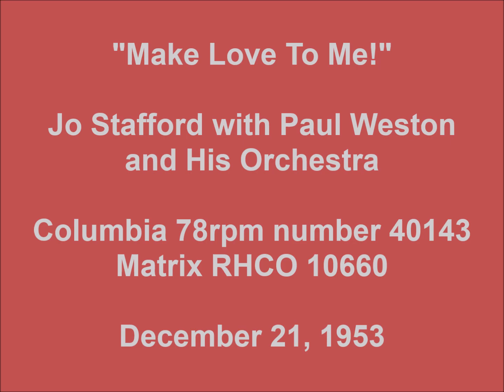Make Love To Me! - Jo Stafford - 78rpm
"Make Love To Me" by Jo Stafford with Paul Weston and His Orchestra.
Columbia 78rpm record number 40143 (Matrix RHCO 10660) recorded December 21, 1953.